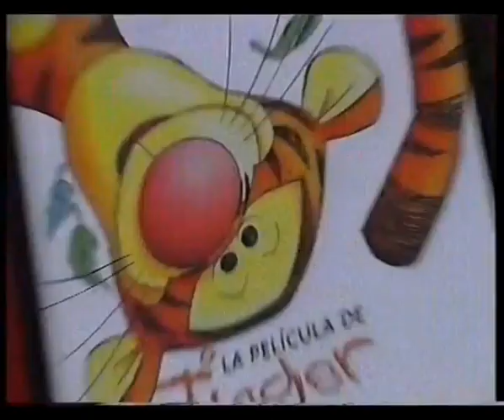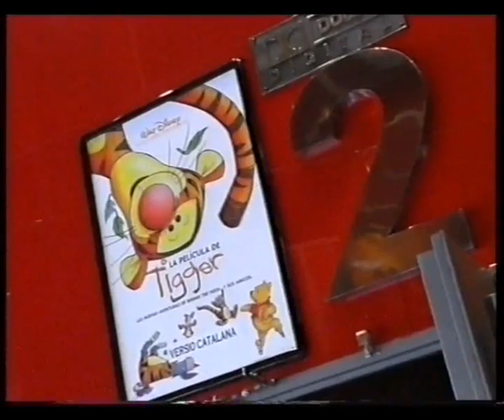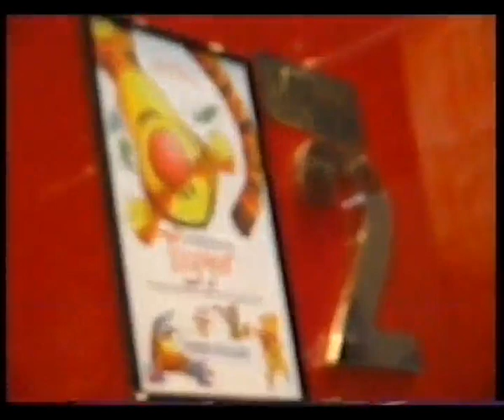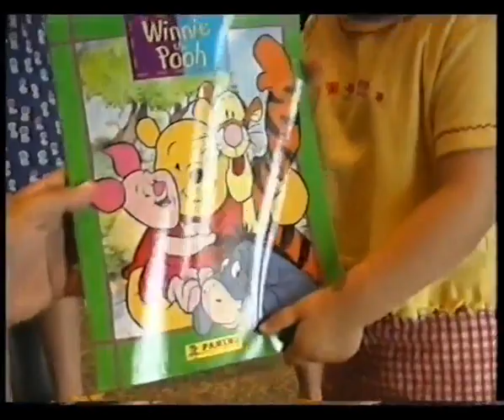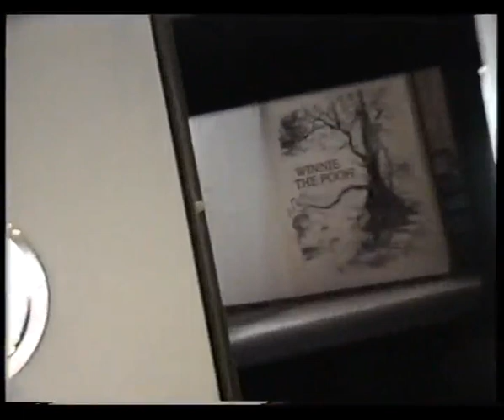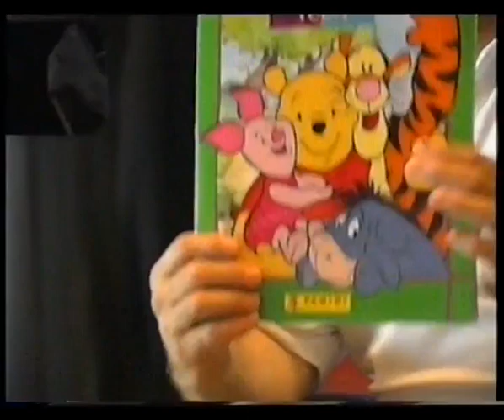ARCHIVO DE CINE LLUIS BENEJAM Multisalas especial Tiger